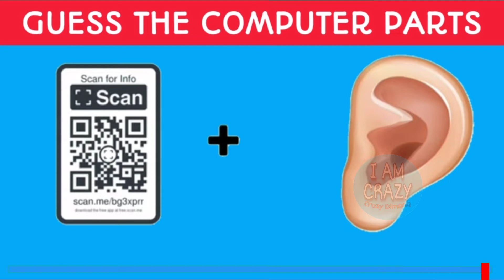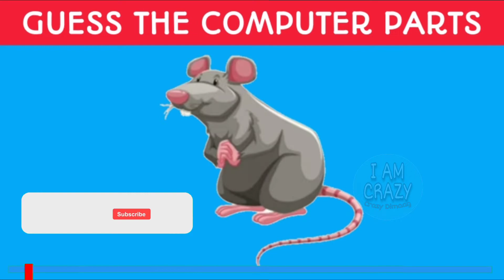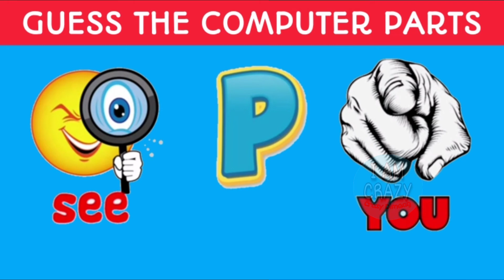सही उत्तर क्या होगा?/dimaagi paheliya/ Crazy Dimaag/quiddle/ Riddle #44